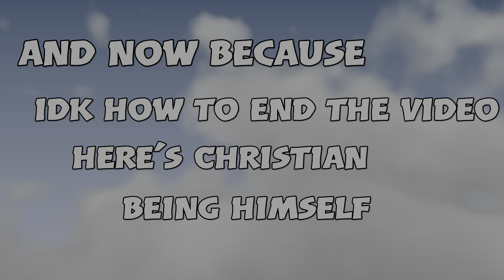Call of Duty Funny Moments|Brandon Roasts Anyone That Makes a Sound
Any other suggestions on what you would like to see me do or play?

Wanna watch some actual hockey? I do that too!

We also have a funny Instagram!